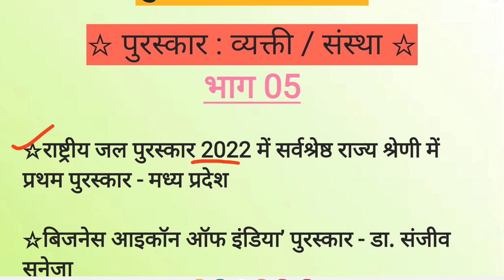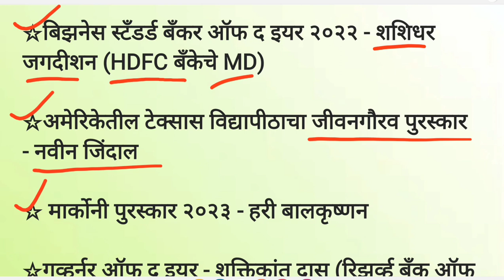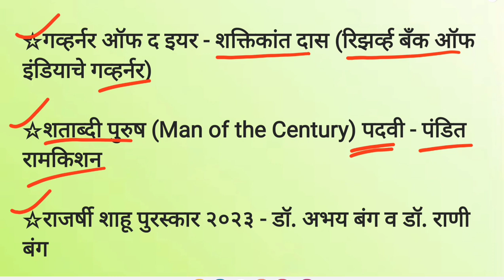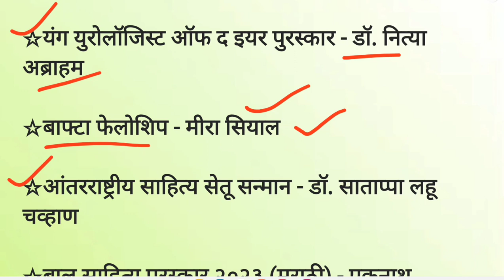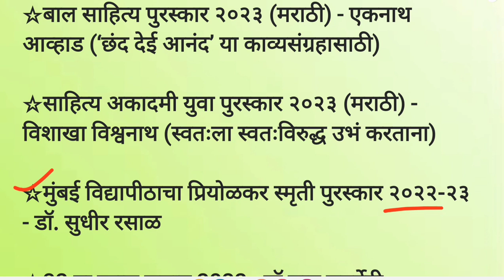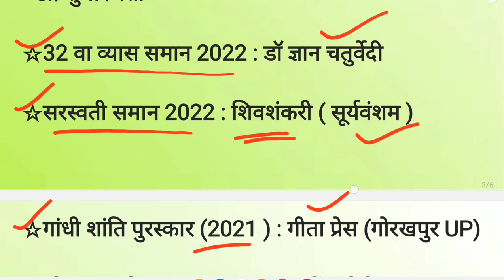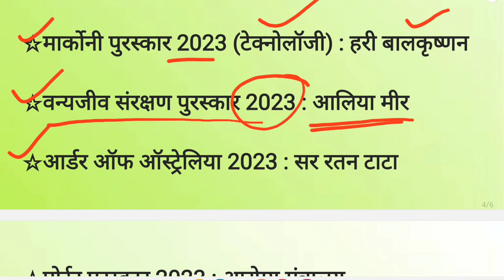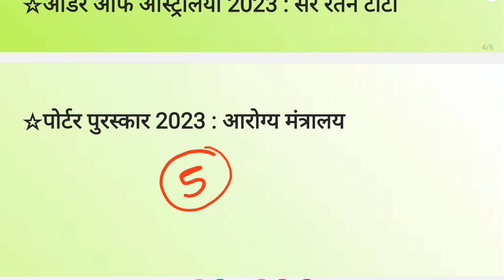पुरस्कार 2023 (05)|| सर्व क्षेत्रातील पुरस्कार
मराठी सुपरफास्ट सिरीज (सर्व प्रश्न PYQ)

भूगोल सुपरफास्ट सिरीज (सर्व प्रश्न PYQ)

इतिहास सुपरफास्ट सिरीज (सर्व प्रश्न PYQ)